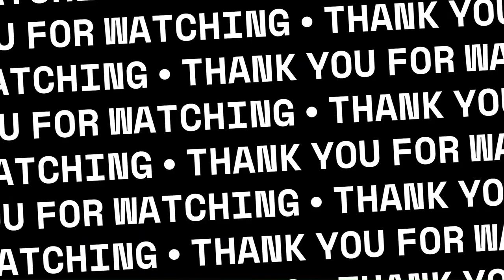IN-HOUSE DEBUT MUKBANG |SPICY NOODLES , KING CRAB,PRAWNS | ALL WITH SAMYANG EXTREME SPICY SAUCE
Shot on Nikon Z50